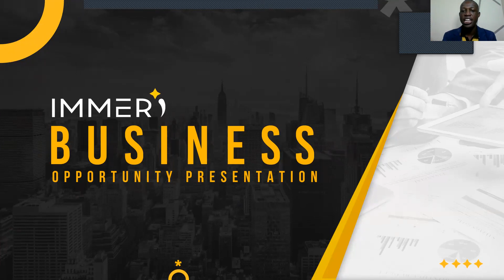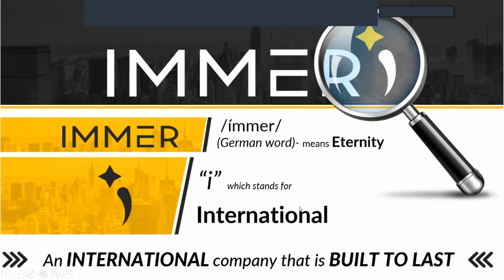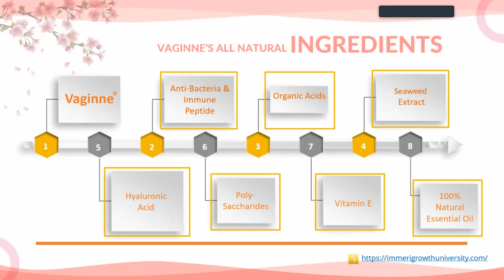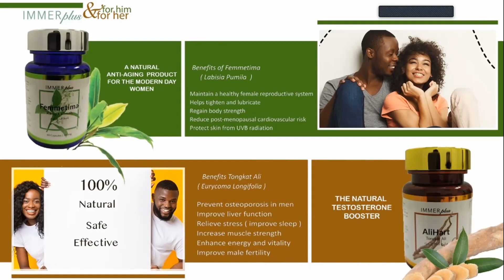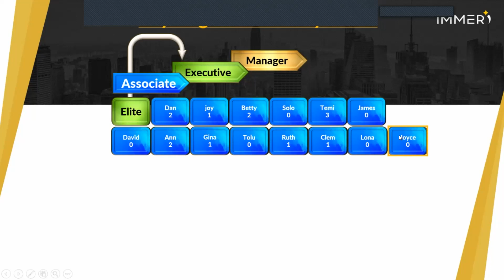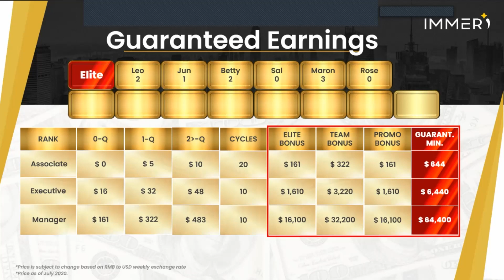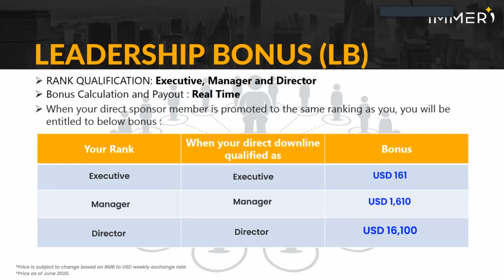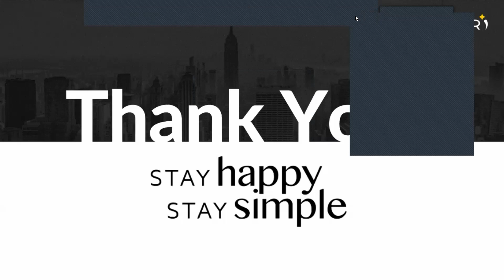3 Year Plan by Tchidi Tchorly 11-09-21